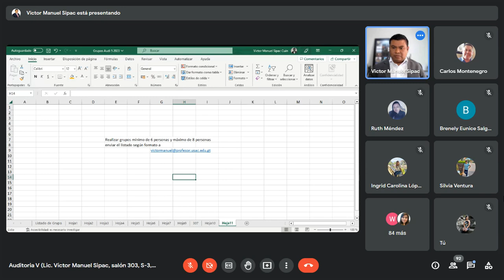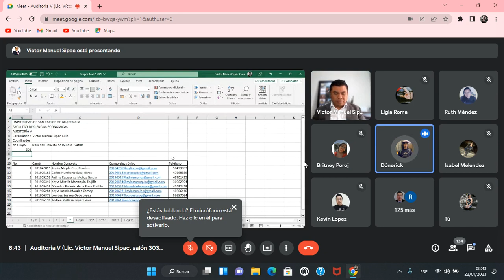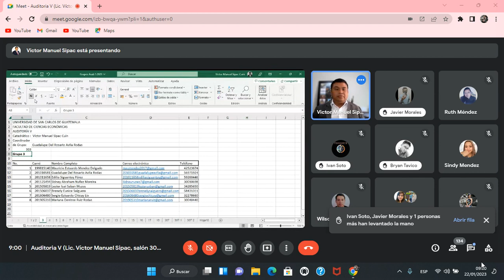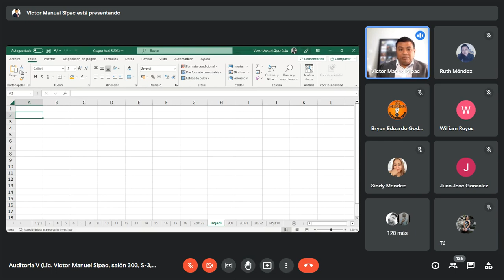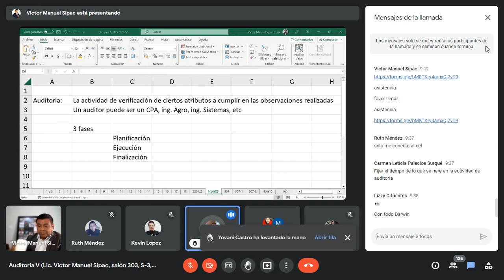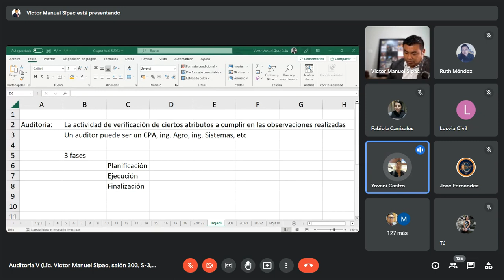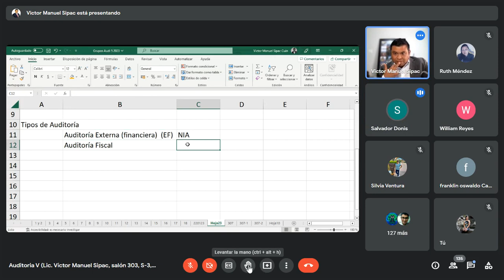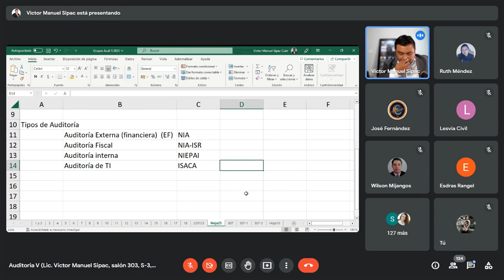AUDITORIA 5 22 01 2023